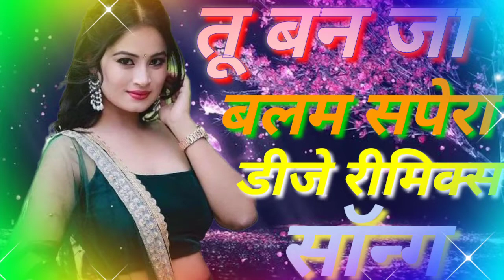तू बन जा बलम सपेरा डीजे रीमिक्स सॉन्ग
डीजे चंद्र कांत वर्मा महमदपुर